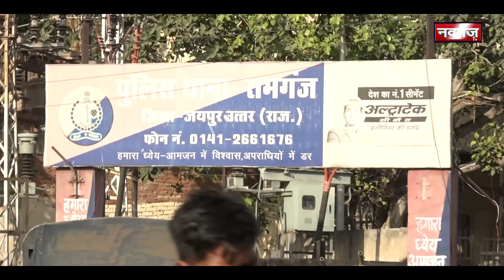Kishanpole VidhanSabha | Dangal Rajasthan Ka | Rajasthan Election 2023 | Navtej TV | Ground Report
Kishanpole Vidhan Sabha | Dangal Rajasthan Ka | Rajasthan Election 2023 | Ground Report | Navtej TV |  | Promo